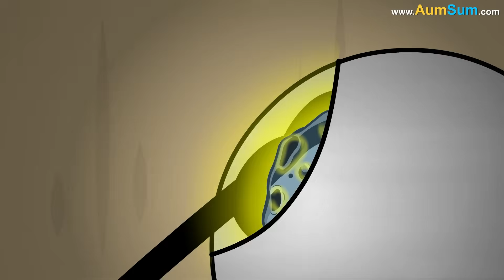What if we started Flying?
One stormy afternoon, while experimenting with a strange meteorite which AumSum had found near the mountains, a flash of lightning struck it right as he touched it. There was a crackle, a fizz, and suddenly - AumSum felt light as a feather. He floated off the ground, his arms stretched wide. He wasn’t just jumping. He was flying.

At first, it was fun. He zipped over rooftops, looped through trees, and even hovered above a rainbow. But when he returned to the ground, something wild had happened. Everyone else had started flying too. People were zooming in all directions - some upside down, others spinning like tops. The skies had become a playground of chaos.

Soon, AumSum realized it wasn’t just people. Cows floated over fences and cats chased birds in the clouds. The Earth had become weightless. Gravity was losing its grip.

But the strangest part - there was a swirling crack opening in the sky, and from it, shadowy flying creatures began to pour out. They weren’t birds. They weren’t animals. They looked like flying shadows, and they were hunting the meteorite’s energy.

AumSum clutched the glowing rock, now pulsing in his pocket. He understood. The meteorite had triggered this madness. With a deep breath, he launched into the air, soaring higher than ever before. AumSum gripped the meteorite tightly and aimed for the center.

With all his strength, he hurled the glowing rock into the heart of the crack. There was a blinding flash. The shadows shrieked and vanished. And just like that, gravity snapped back into place. AumSum plummeted - but at the last second, a soft wind lifted him gently to the ground.

Every flying object - cows, cats and people - landed safely. The world cheered. Peace returned. AumSum had not only flown, he had saved the planet from a sky invasion.